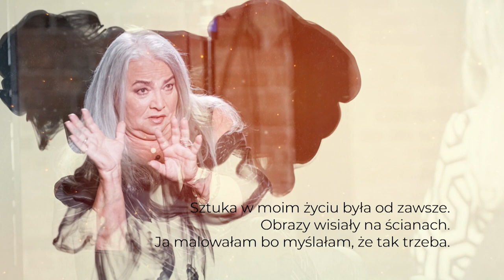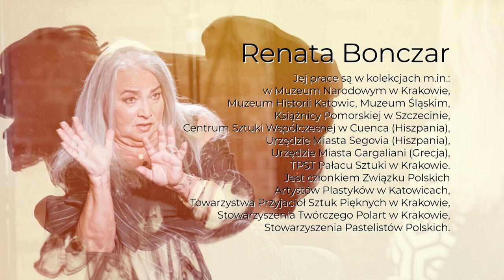"Portret subiektywny" odc.41 Marianna Dufek rozmawia Renatą Bonczar - artystką, malarką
W kolejnym, 41. odcinku programu @PortretSubiektywny  Marianny Dufek spotykamy się z Renatą Bonczar – artystką, malarką, rysowniczką, projektantką, autorką wystaw i wykładowczynią akademicką.
Jej twórczość zalicza się do nurtu ekspresjonizmu abstrakcyjnego i abstrakcji iluzyjnej.
Twórczość  Renaty Bonczar prezentowana była na ponad 120 wystawach indywidualnych. Prace znajdują się w kolekcjach polskich i światowych muzeów i galerii.
Program zrealizowano w Fabryce Porcelany.
Partnerem programu jest JSW S.A.